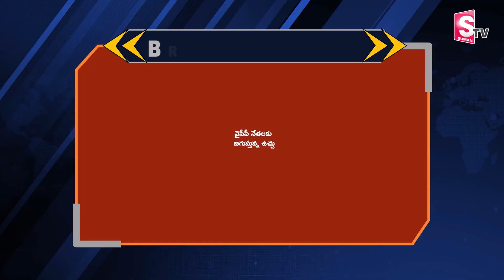వైసీపీ నేత వల్లభనేని వంశీ అరెస్ట్ తప్పదా ? | Vallabhaneni Vamsi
Watch► వైసీపీ నేత వల్లభనేని వంశీ అరెస్ట్ తప్పదా ? | Vallabhaneni Vamsi |  @SumanTVrampachodavaram